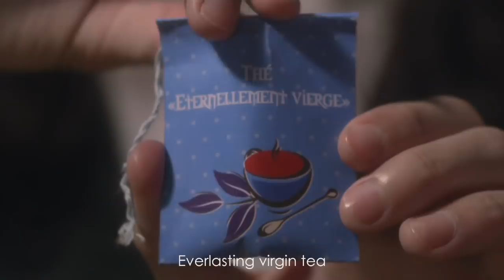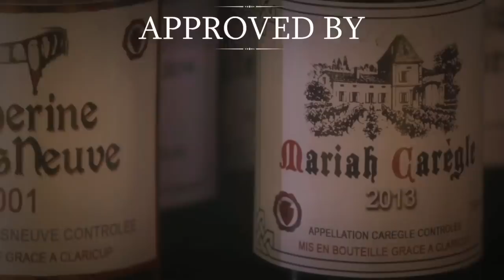Save a vampire ! Menstrual cup Claricup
No more tampons ! Enjoy the comfort of a menstrual cup, practical, economical and ecological. Change the rules and buy the menstrual cup Claricup. It is supplied with its box of transport and disinfection  !